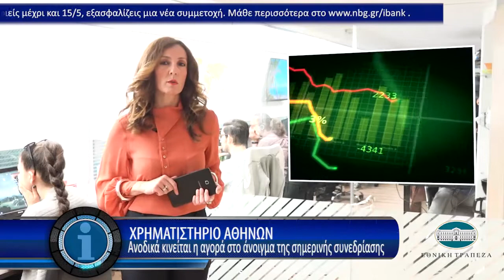Η οικονομία σε 1' από το insider.gr - 18/4/2018